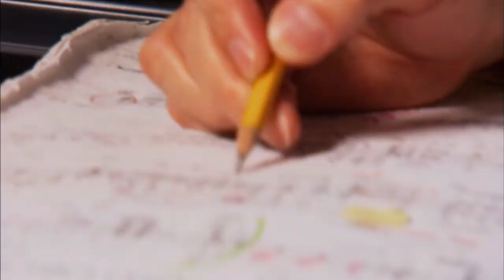Sharon Isbin and Tan Dun Create Yi2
Sharon Isbin is the world's pre-eminent classical guitarist, a multiple Grammy Award winning recording artist, and has premiered over 80 works written for her by world-renowned composers. Watch this video to see the collaboration between Sharon Isbin and "Crouching Tiger, Hidden Dragon" composer Tan Dun.

On January 14, Sharon Isbin joins Chicago Philharmonic and Maestro Scott Speck for the North American Premiere of Tan Dun's Concerto for Guitar and Orchestra. Join us at the Harris Theater for Music and Dance for an extraordinary evening of music!